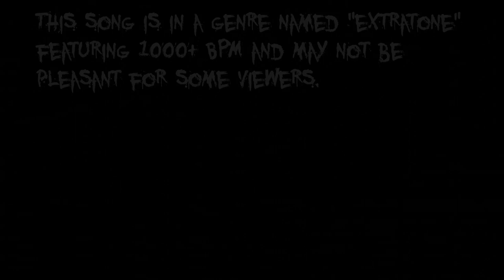[Extratone] Kibnip - Just A Kid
Song about Catnap
Type: Single Track
Tempo: 95.39 / 105.882
BPM: 1144.68 / 1270.584
Genre: Extratone
Scale: D# minor romanian
Programs: FL Studio, Blender 3.6 LTS, Vizzy.IO, Pinta
Both animated videos are made by MOB entertainment, 1st is the Hour Of Joy VHS tape, 2nd is a trailer. Image of the prototype shrine is from the game. Animation of catnap being killed at the end is by me. Prototype ripped from game by Kittydemon_O, catnap rig by BAYG

I've been waiting a while to release this actually, the song was made a bit over a month ago, but I wasn't a big fan of how it turned out, and wanted to improve it, but I felt motivated to work on other projects and for a while abandoned this.
I'm still not like.. 100% on it, but I like it enough to post.
Will I do more songs about other characters? I'm thinking about it, and probably, I do already have an idea for a Suizidcore-ish song about Huggy Wuggy (God, I hate that name.)
Ultra-precise decimal tempo's and BPMS were not intentional but I left it in, because why not? I also heard people find a sort of eerieness in that sort of EXTREME specific-ness, so it's perfect for a song like this.
The laughing sample before the first drop is sampled by @SheilaYT42REDACTED
Catnap's canon lore is extremely upsetting to me, and is the inspiration for this song, the title explains enough.. he was just a kid. Even some of the AU's keep this sort of "child unable to control their actions" sort of vibe, but the original is much sadder. He had no idea what they would do to him. What he was doing.